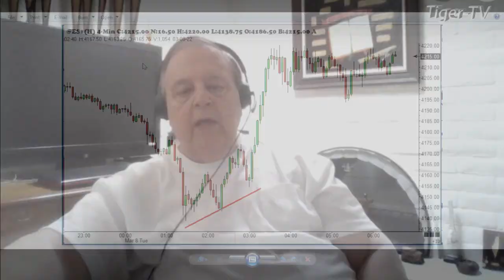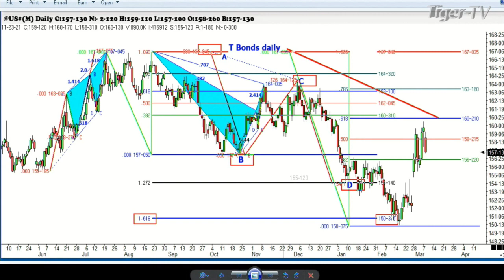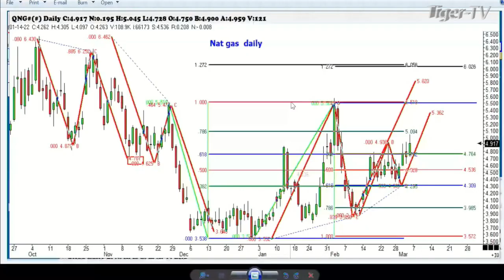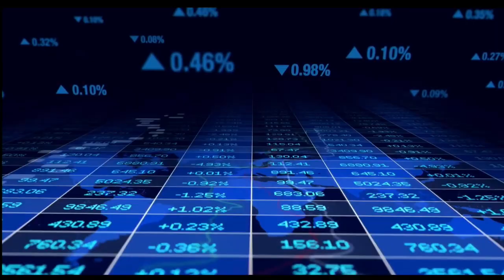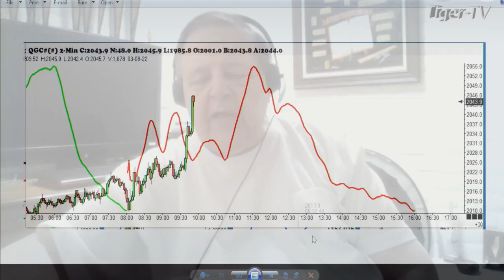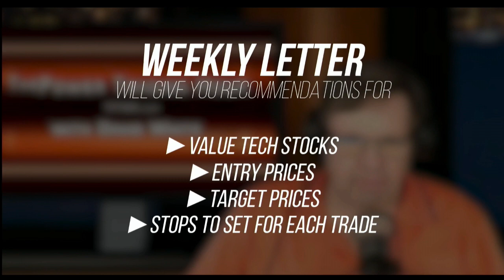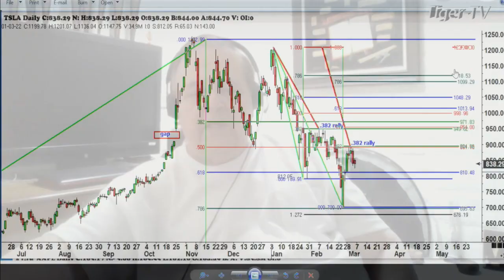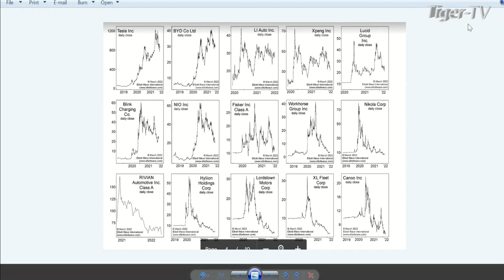March 8th, Trade What You See with Larry Pesavento on TFNN - 2022